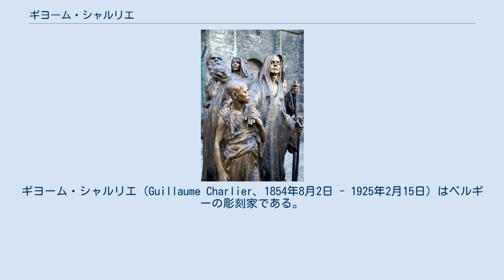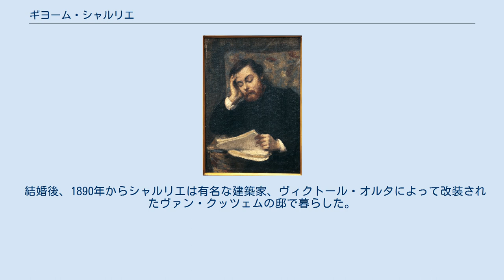ギヨーム・シャルリエ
ギヨーム・シャルリエ（Guillaume Charlier、1854年8月2日 - 1925年2月15日）はベルギーの彫刻家である。
 イクセルの労働者階級の息子に生まれた。
父親はシャルリエが15歳の時に亡くなったので、家族の生活のために鋳物の工場の見習いとして働き、その後、彫刻家のギヨーム・ジーフス、ヨーゼフ・ジーフス兄弟の弟子となった。
最終的に彫刻家、ウジェーヌ・シモニス(Eugène Simonis)の弟子になり、ブリュッセル王立美術アカデミーの夜間コースでも学び、1879年のアカデミーの卒業制作の展覧会に出展した作品が画家で美術コレクターのアンリ・ヴァン・クッツェム(Henri Van Cutsem)に気に入られ、作品が売れるようになり、1880年から1882年までパリへ、彫刻の修業にでりことができた。
エコール・デ・ボザールでピエール＝ジュール・カヴァリエの指導を受けた。
ベルギーに帰国しシャルル・ヴァン・デル・スタッペン(Charles Van der Stappen)の工房で働いた。
 1882年にベルギーのローマ賞を受賞し、イタリア留学の奨学金を得て、フィレンツェに留学し、その後パリで活動し1885年と1886年のサロン・ド・パリに出展した。
1885年にベルギーの展覧会「20人展」に招待され、彫刻家のジェフ・ランボー(Jef Lambeaux)が退会した後、会員に選ばれた。
 多くの記念碑も制作したが一般の人々をモデルのした作品も制作した。
 結婚後、1890年からシャルリエは有名な建築家、ヴィクトール・オルタによって改装されたヴァン・クッツェムの邸で暮らした。
シャルリエの没後、邸宅とコレクションは寄贈されて公立の美術館、シャルリエ美術館(Charliermuseum)になった。